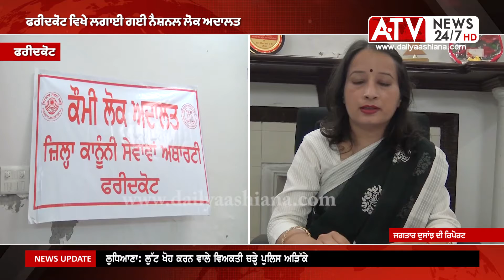Faridkot News | ਫਰੀਦਕੋਟ ਵਿਖੇ ਲਗਾਈ ਗਈ ਨੈਸ਼ਨਲ ਲੋਕ ਅਦਾਲਤ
ਫਰੀਦਕੋਟ ਵਿਖੇ ਲਗਾਈ ਗਈ ਨੈਸ਼ਨਲ ਲੋਕ ਅਦਾਲਤ